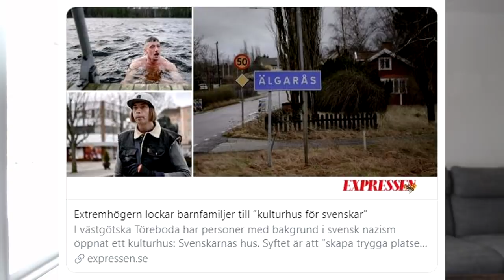Swedish Fake News Hitpiece. The Golden One Responds to Expressen's Numale Journalists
Bitcoin: 17jScrjkFRUg9o8EVaQdz8XXkR6zU3aNMq
Ethereum: 0x2626Ca8df5FCD03C079c9Bf0B583CAfdD26CaB2d
Litecoin: LVbmXyg7BHdasXemyYhbSxJiXGiXYfEwMW
Bitcoin Cash: bitcoincash:qrv9l4ekpper95mxq7qe3h7s6fd3vnmw7yxh48ulw6